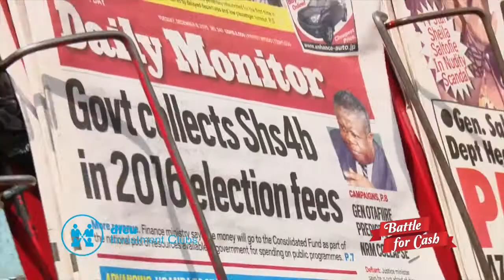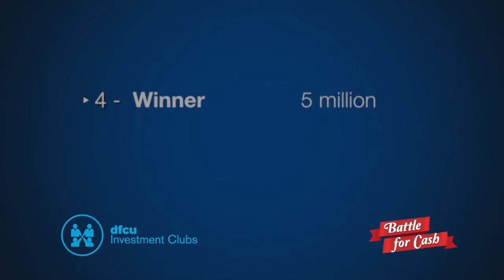Battle For Cash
Battle For Cash, the revolutionary game show on NTV where 20 dfcu investment clubs are battling it out for an ultimate cash prize, educational trip in Nairobi and free financial advisory service from PwC Uganda.